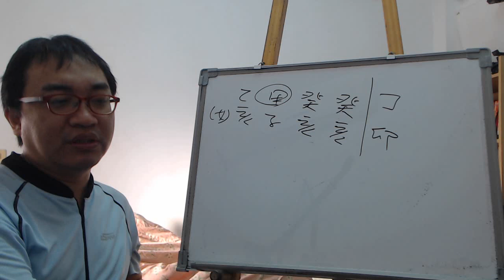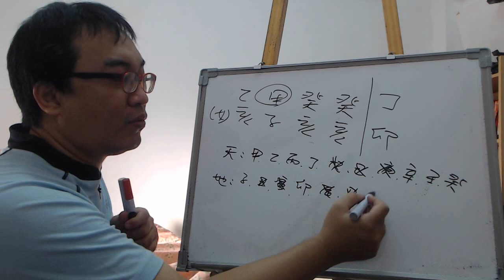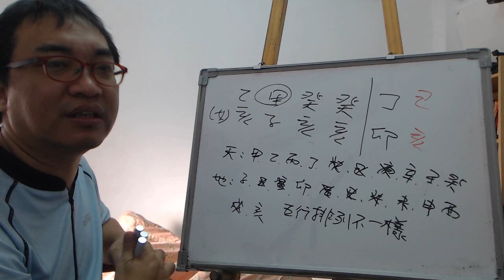八字案例─喜用為何？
看看我這個八字喜用神是啥？

當我們一看到這八字時，大家一定看到的是這八字水這麼多，那到底該怎麼辦呢？是要單純論身強呢？還是要從強呢？所以開始要東問問西問問的來一個超級大套命。

其實這種八字是最簡單的類型，我們看天干的排列，水生木，所以走金木水火都可以，但要是走土就要注意了，還有庚金也不行，其餘的大多都會有不錯的排列組合。

那地支呢？更是單純的火，所以走火必死，再來就是土當中的辰土、需土、丑土都會讓這八字不順。寅木也會讓此八字不好。那線再為丁卯大運，天干水生木生火，那今年來講財運不錯，此時己土又成可以用了。地支來講，水更旺了，但卻容易產生印的不順，也就是貴人或是母親方面會有些問題的。
服務項目(事先預約)
4.八字批命(流年)3600、取名3600、勘宅12000、姓名鑒定500
5.Line：s12860990 微信：s12860990
8.服務地點：高雄市大社區萬金路82-7號(楠梓火車站前的旗楠路一路直走便可看見萬金路)